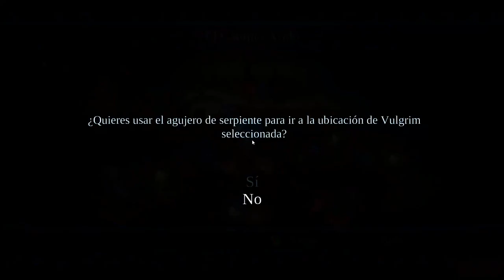Darksiders - Episodio 27 [1080p/60Fps]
_____________________________ Darksiders ________________________________

Desde el inicio, ha habido una lucha entre las fuerzas del Cielo y las del Infierno. Como moderadores, surgió el Consejo abrasado. Cuando las reglas no se cumplían, los cuatro Jinetes del Apocalipsis son invocados para castigar a quienes no las cumplen. En medio de esa guerra, aparecieron los primeros hombres, y así se inició un nuevo reino, el de los humanos. El Cielo y el Infierno hicieron una tregua y se crearon 7 sellos, los cuales se romperían el día en que la humanidad pudiera afrontar la guerra.
Guerra es convocado, pero es castigado por el Consejo, ya que dice que no se habían roto los sellos y que ayudó al Infierno a ganar la guerra, arrebatándole todos sus poderes. Su único propósito es volver a la Tierra y buscar al culpable de esta encerrona

Información

Nota

Es mi canal y como es obvio grabo y subo lo que quiera.
Esto también conlleva que grabe como quiera, es decir, jugaré a mi modo, del que me siento más cómodo y al que soy fiel desde que comenzó esta aventura en Youtube.
Obviamente oiré, leeré y compartiré opiniones.

Mi PC

Procesador: i5 4570
Memoria Ram: Kingston 2x4Gb 1600Mhz
Grafica: Asus Nvidia GTX 770 Direct CU II Edición OC 2Gb
Disco Duro: Seagate Barracuda 500Gb y Samsung 200Gb
Fuente de alimentacion: LC Power 600w
Placa Base: MSi H81M-E33
Caja: LC Power 925B
Mando: Xbox 360/PC Official Controller
Headset: Tacens MH1 Mars Gaming
Teclado: Tacens Mars Gaming MK1
Ratón: Tacens Mars Gaming MM1
Monitor: OKI Full HD 21"